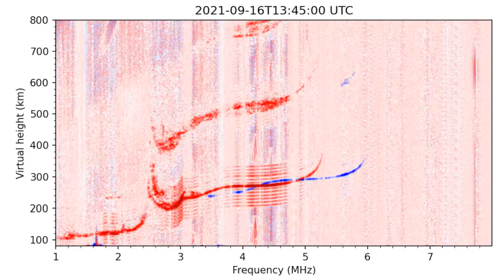Ionograms during September 14-16, 2021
Ionograms obtained during September 14-16,  2021 by a modified VISRC-2t ionosonde installed in the Observatory of the Institute of Ionosphere.